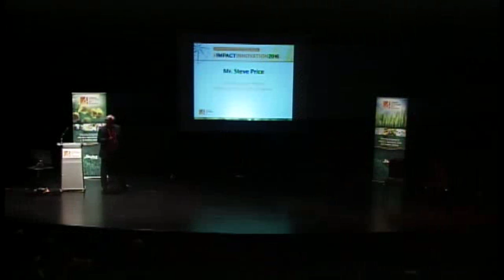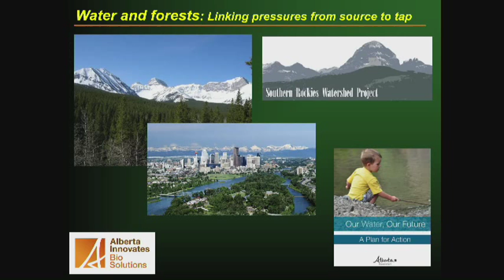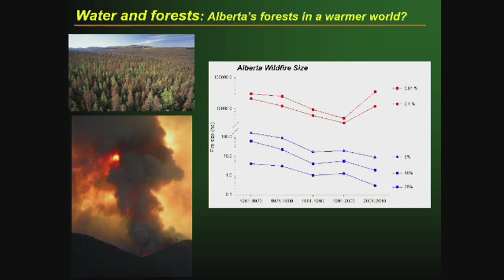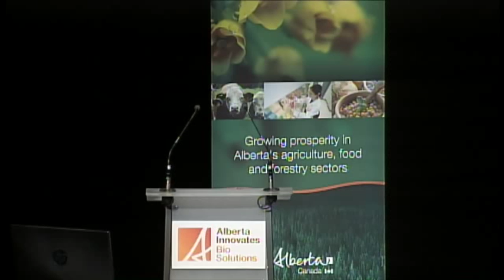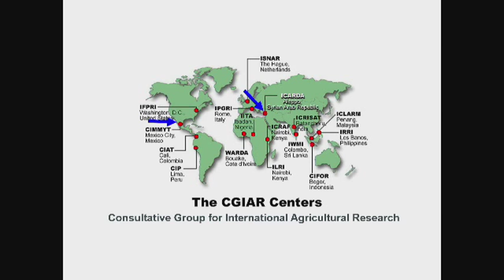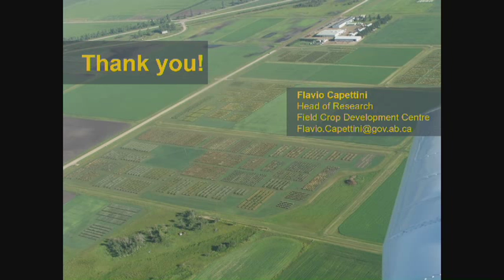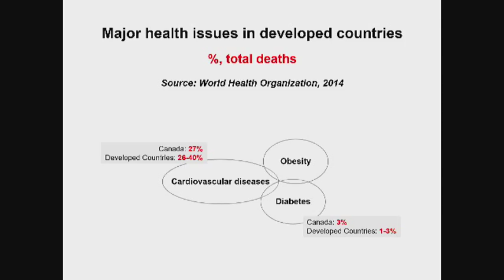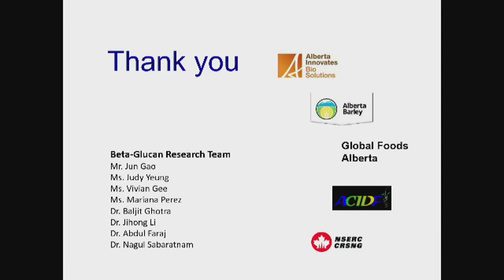First half of Alberta Innovates Bio Solutions Impact Innovation 2016 on May 11, 2016